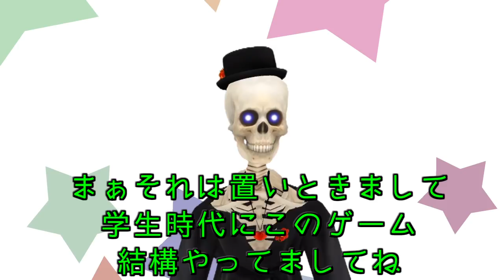私と一緒にクイズやりませんか！！ ※クイズマジックアカデミー紹介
ゲーセン紹介動画でございます！
・・・ゲーセン行きたい（切実）